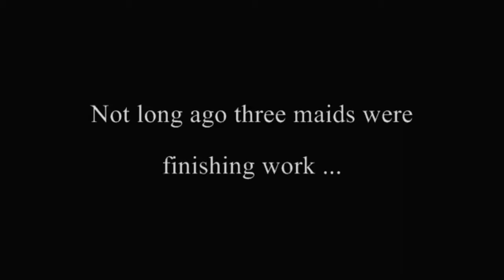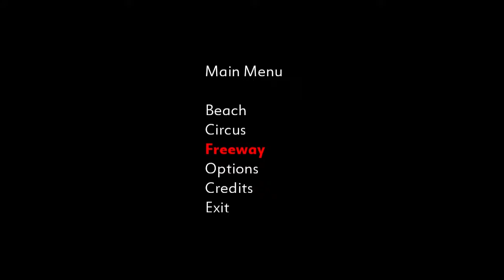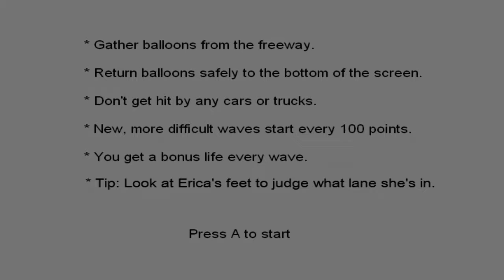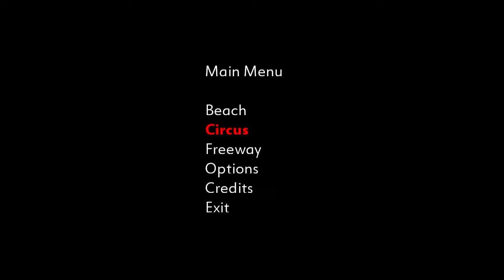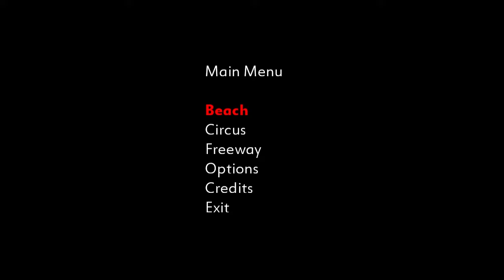BARGAIN BIN: Maids with Balloons - $1 Game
It's a game where there's maids and balloons and you have to make sure the white stuff doesn't get on the girls. wait.

BEWARE Profane Language!